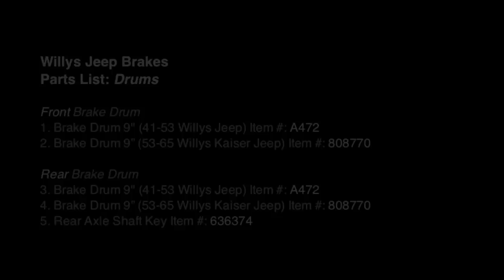Willys Jeep Brake Drums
Parts List: Drums
Front Brake Drum
1. Brake Drum 9" (41-53 Willys Jeep)
Item #: A472
2. Brake Drum 9” (53-65 Willys Kaiser Jeep)
Item #: 808770
Rear Brake Drum
3. Brake Drum 9" (41-53 Willys Jeep)
Item #: A472
4. Brake Drum 9” (53-65 Willys Kaiser Jeep)
Item #: 808770
5. Rear Axle Shaft Key
Item #: 636374

Call Mike with questions at Toll FREE 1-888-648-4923, Monday thru Friday 9am-5pm EST.